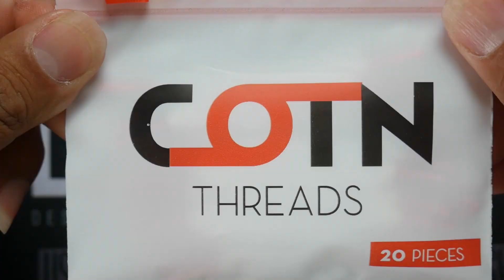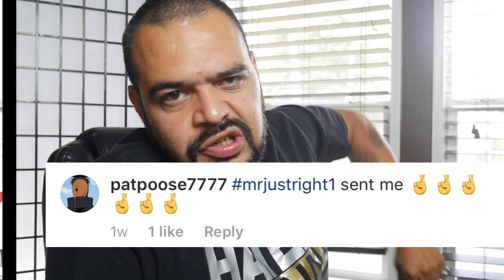BARRAGE RDA FIRST IMPRESSIONS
this just my first impressions full review will follow in coming days and Folks please do your part call the whitehouse and let them know that you as an adult enjoy your flavored e liquids
ALSO BE SURE TO CHECK OUT MY PATREON IF YA WOULD LIKE $5.00 A MONTH AT THE FOLLOWING SURE TO CHECK OUT MY PATREON IF YA WOULD LIKE $5.00 A MONTH AT THE FOLLOWING
be sure to join CASAA for notice of all calls to action
SEVIA USA - the group that's inviting China manufacturers to join and help fight the FDA's unfair regulations